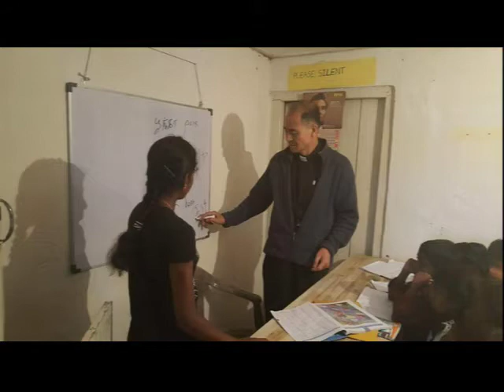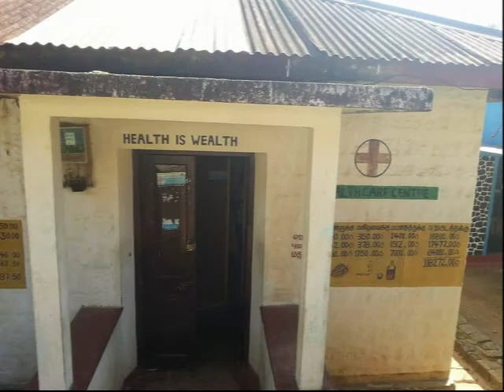뽈리~ 홍차 잎 따는 선교사 (스리랑카 박종건선교사)